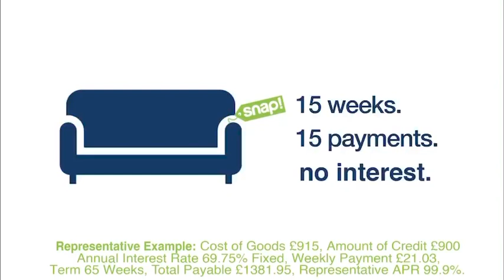29 April 2020